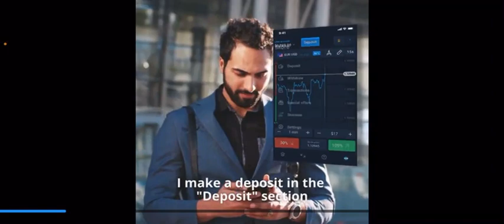New modified car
After modification of car in car simulator 2 -